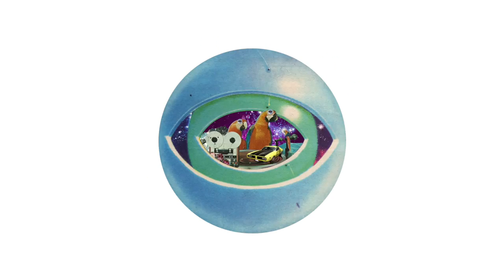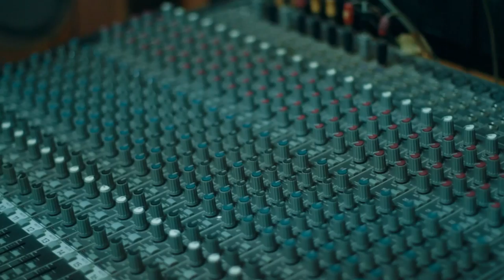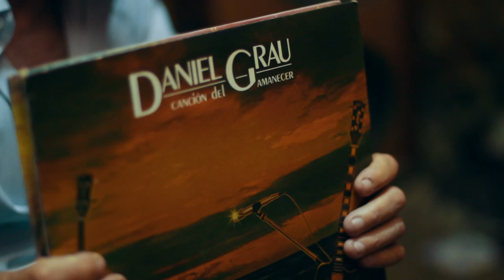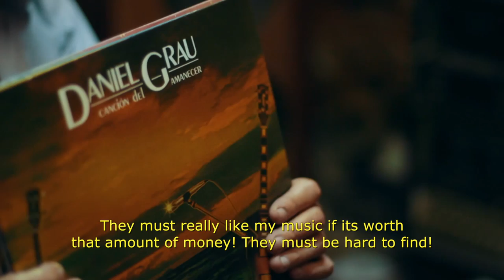BEHIND THE SCENES: The Magic Sound Of Daniel Grau - Episode 2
Second episode of BEHIND THE SCENES: The Magic Sound Of Daniel Grau

What's the story behind the venezuelan producer Daniel Grau and how did a german record label got in contact with him?

Amazon 2LP
Amazon 2CD
Amazon MP3